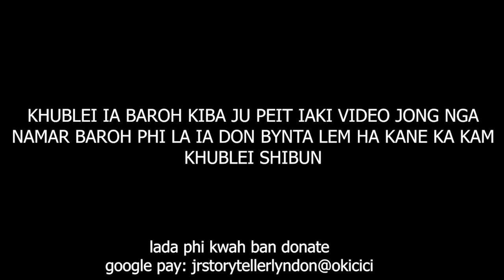phin nym lap tdot iaka kum kane ka kynthei kaba aiu ia 7ngut ki khun #57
watch this and you will cry